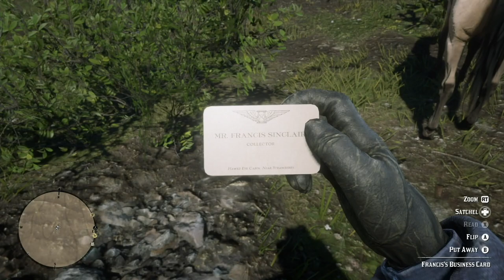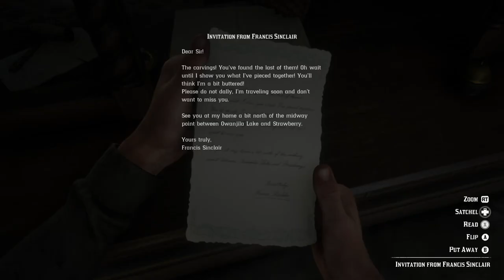Red Dead Redemption 2: Geology For Beginners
Arthur meets Francis Sinclair, whom asks Arthur to find the location of 10 rock carvings.